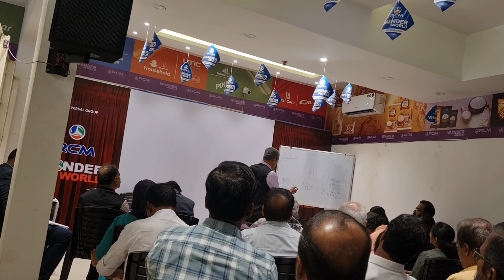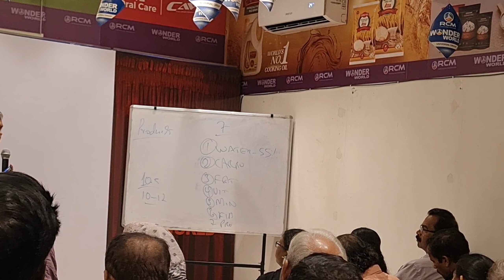rcm products knowledge | hemanth kumar | rcm business | ruby